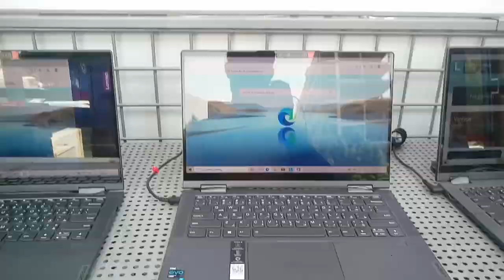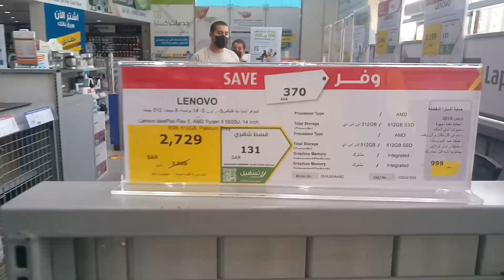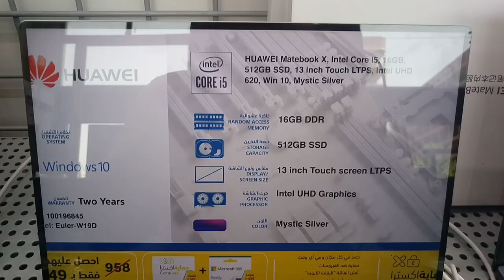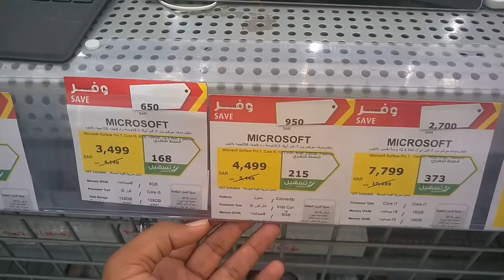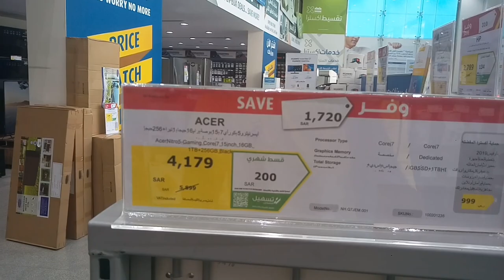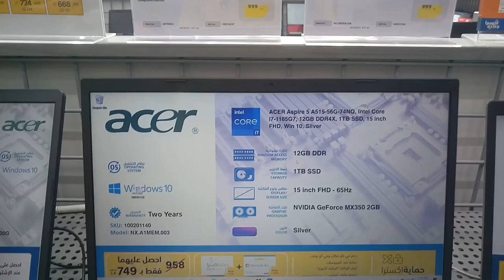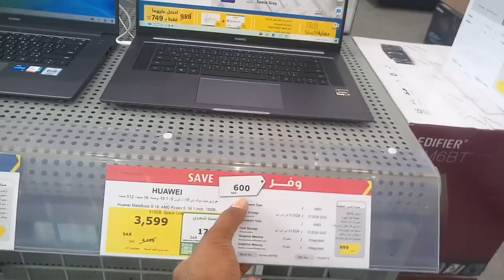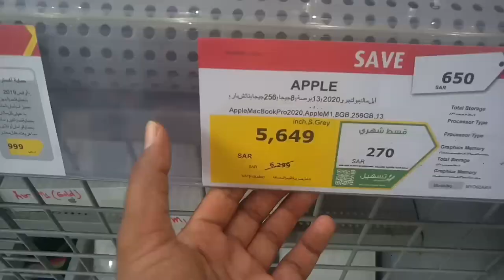Apple MacBook Pro HP Dell Acer Lenovo Huawei and Mac Book Pro All Laptop latest price,